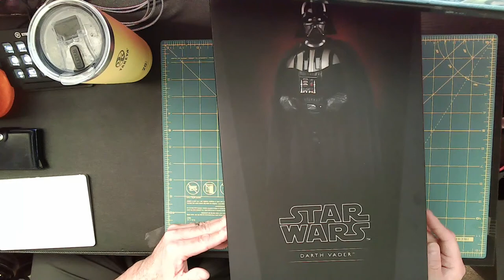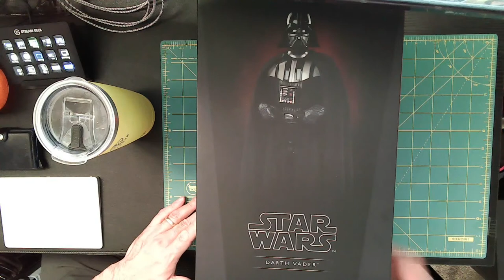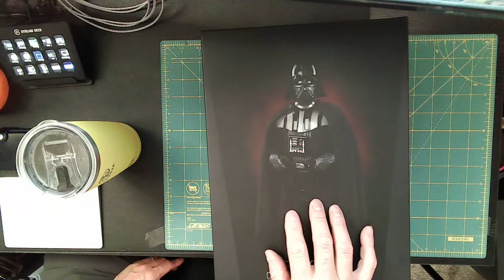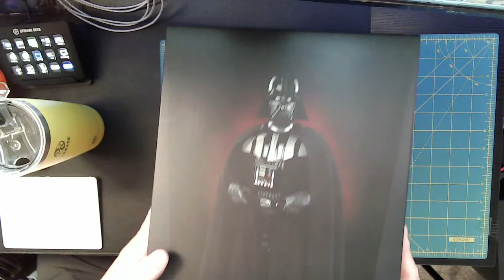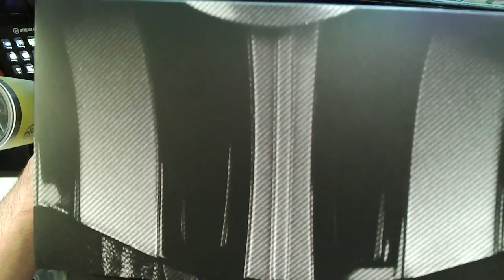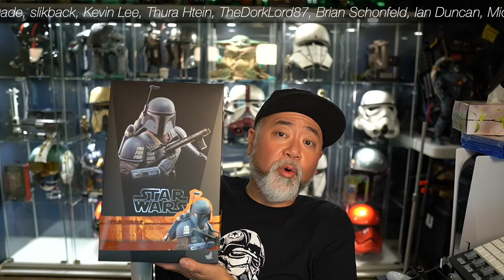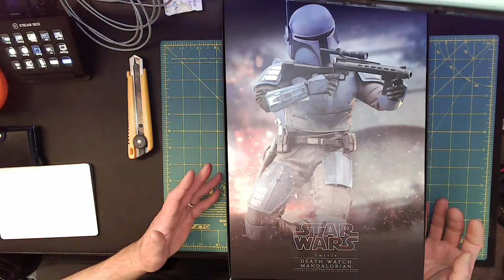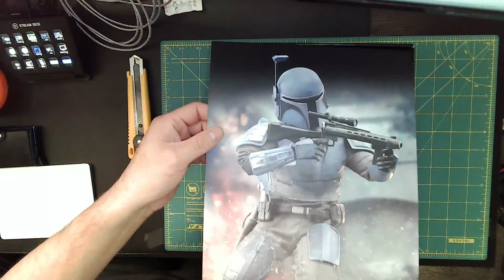Hot toys Death Watch Mandalorian & Sideshow Collectibles Darth Vader unboxing and review! FUNBOXING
In this 20th episode of Funboxing Sundays I'll unbox and review these awesome 1:6 Scale figures:

HOT TOYS DEATH WATCH MANDALORIAN

SIDESHOW COLLECTIBLES DARTH VADER

Updates on the 90 second Horror Film Contest!
Niagara Falls Comic Con Fan Fest!